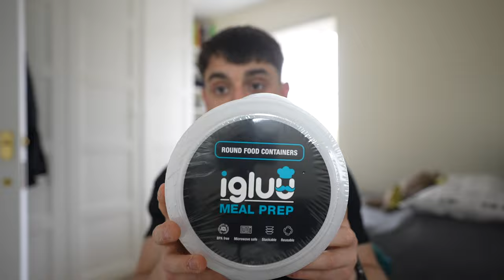EID MUBARAK GAINS | CHEST AND BACK